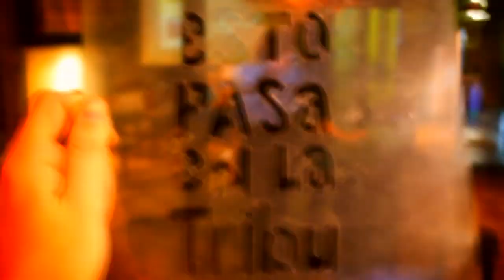Esto Pasa en La Tribu GABO FERRO en La Mar en Coche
Gabo Ferro